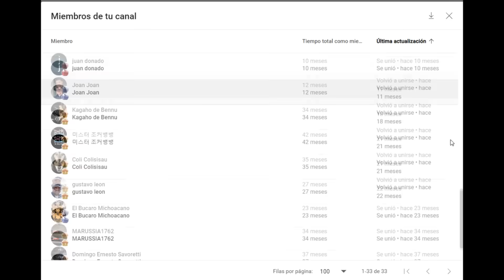¡HA NACIDO UNA NIÑA GENIO! (nivel 2300 de elo) 🤯: Nevednichy vs Sivanandan (Europeo Blitz 2023)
Partida de ajedrez entre Vladislav Nevednichy y Bodhana Sivanandan, en el Campeonato Europeo de Blitz 2023. Se juega una Defensa Caro Kann, Variante del Avance. ¡Ha nacjdo una niña genio! (nivel 2300 de elo).